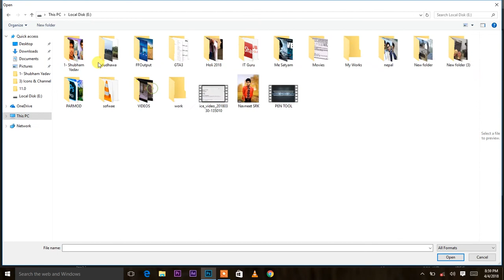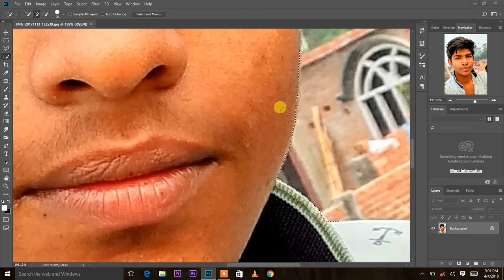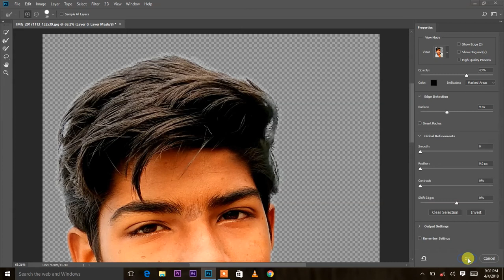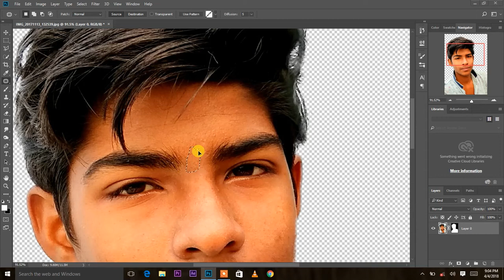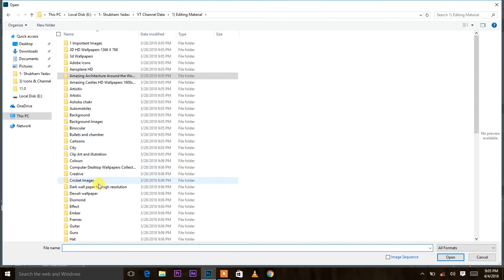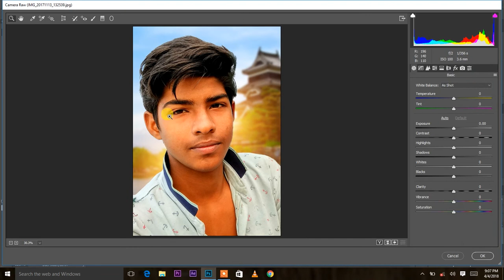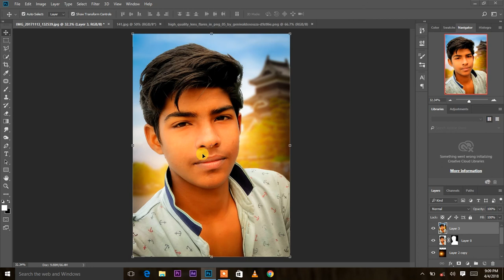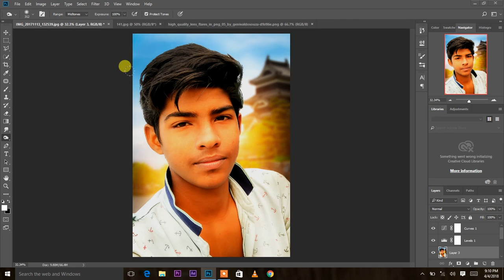Photo Retouch || Perfect Profile Picture Editing || Colour Correction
In this Tutorial, You will be able understand  to do  Colour Correction and Retouch your Image. After watching  you  will be able to create your own attractive Profile Picture for your Social Networking Websites.

I used some shortcut keys in this video like:-
1 For Blending option- (double click on layer)
2 For Levels (Ctrl+L)
3 For Navigation (Alt+Mouse Wheel)